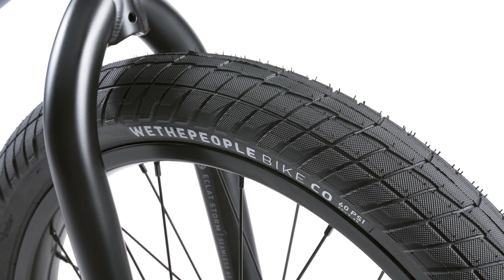The REVOLVER - WETHEPEOPLE BMX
COMPLETE BIKES AVAILABLE NOW WORLDWIDE.

A bike of quality, craftsmanship and style.

Taking our "do-it-all" aftermarket Revolver frame and draping it in some of the finest high-end components, we've managed to create an incredibly sophisticated and balanced bike for the kind of rider that appreciates the finer things in life. The longer 21" top tube and perfect all-round geometry make the Revolver perfectly comfortable on any terrain from the deep end of a bowl, to the mainline of your local trails or even the back streets of a big city.

The harder 28-9 gearing gives this rig plenty of juice when the time for pedalling fast comes into play, and the and full assortment of ECLAT Dura Chromoly pegs and hub guards allow you to gun it down any rail insight. Wrap it up with a lifetime guaranteed ECLAT Storm fork and a mesmerising Skipper Green paint finish, the need to build a custom bike really doesn't exist any more when you could be riding on a bike like this fresh out of the box.

INCLUDES LIFETIME GUARANTEE ON THE FRAME & FORK